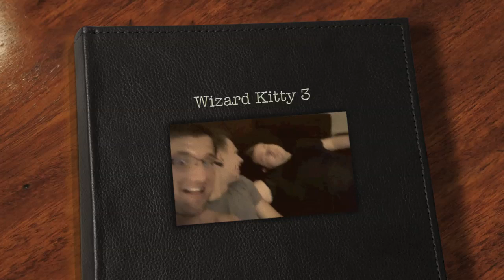Wizard Kitty 3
Brandon had too muchh jew jew beeans